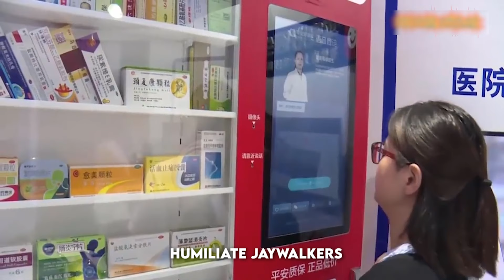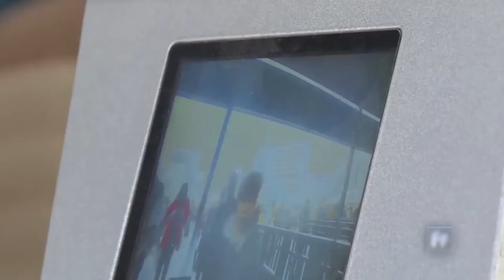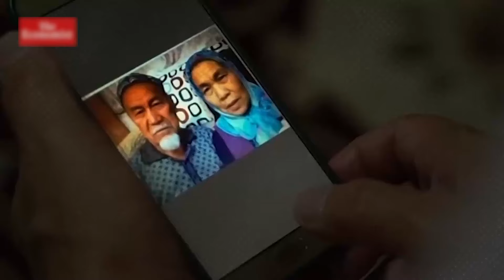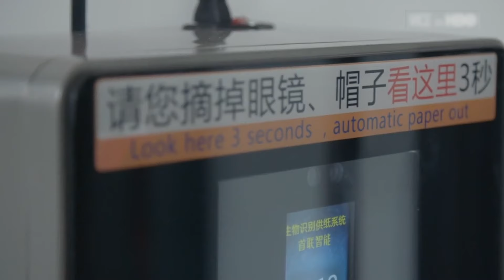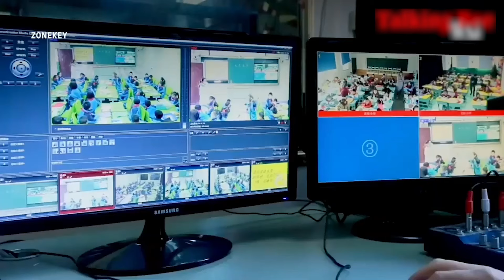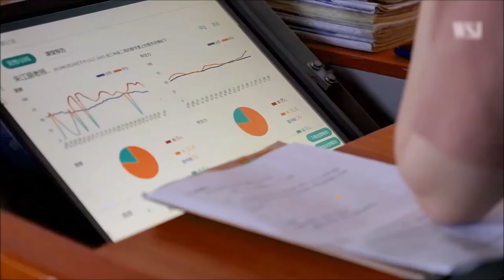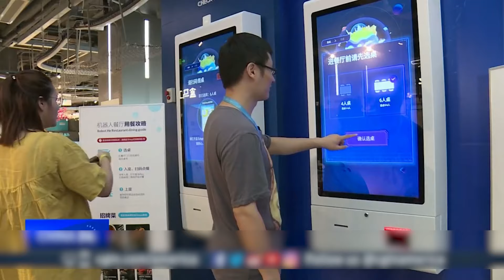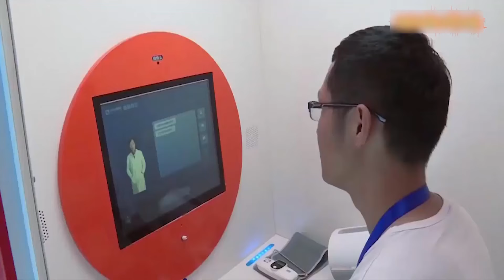The Rise Of China Artificial Intelligence, How China Tracks Everyone, Top 6 China AI Technology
Few decades ago there was a huge gap between china and the united states on AI development united states was always on top when it comes to AI and robotic technologies but today is already a different story because china is already the united states strongest competitor in cutting edge technologies such as artificial intelligence and robotics
So we said that in today's video to get ready to witness the rise of China's AI.

Hidden Spy Camera Detector
Magnetic Levitating Speaker
Trio Portable Monitor for Laptops